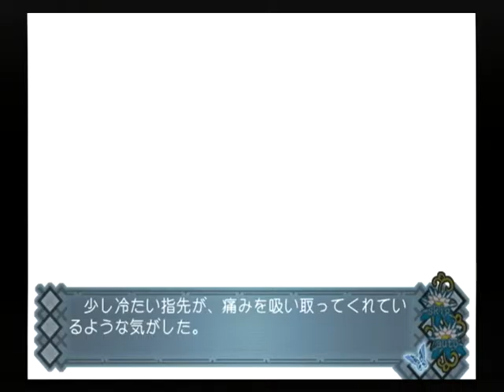【PS2】アカイイト トゥルーエンド Part１６ 烏月編 ～部屋の外に、何かがいるような気がした 【スタートオンゲームズ】【スタゲー】【JAPAGE】